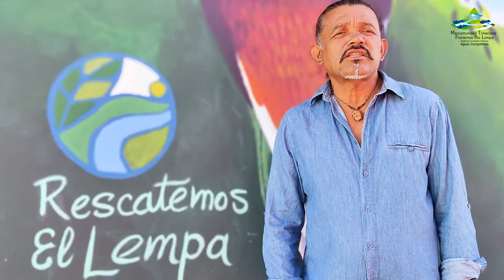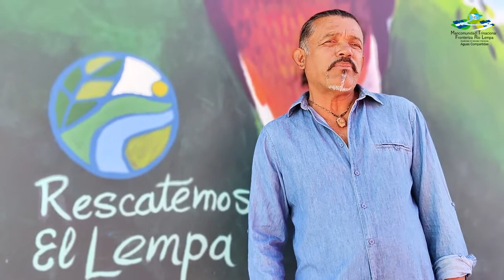Caravana Migrante de Muralistas por el Rescate del Rio Lempa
Este video resume "La Caravana Migrante de Muralistas por el Rescate del Rio Lempa", en donde diferentes artistas por medio del arte crearon pinturas para generar conciencia sobre la necesidad de rescatar nuestro ambiente, cultura y la protección del Río Lempa.

Esta iniciativa fue impulsada a finales de 2021 por nuestros socios y amigos de la Red Trinacional por el Rescate del Río Lempa.

Recordemos que el 14 de marzo de cada año se conmemora en El Salvador el "Dia Nacional del Río Lempa"